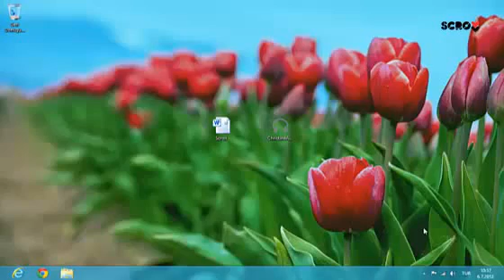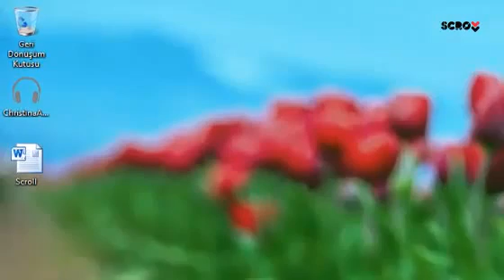Windows 8'de Dosya Geçmişi Özelliğini Kullanmak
Windows 8'in dosya geçmişi özelliğini kullanarak kalıcı olarak sildiğiniz dosyalarınızı tek tıkla geri getirebilirsiniz.